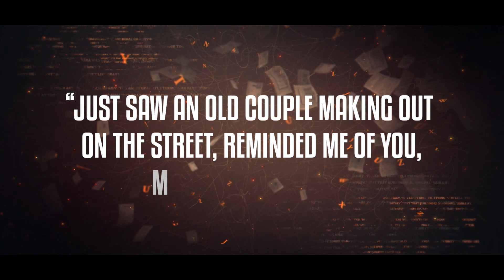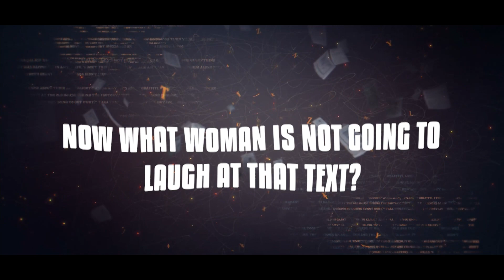PROVEN Ways To Attract Girls Through Text (Copy These)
EMBRACE HEROLOGY!

We are not an ordinary YouTube channel; We Are a MOVEMENT! To Revive The MASCULINE Culture & To IMPROVE & Become BETTER in All Aspects of LIFE.